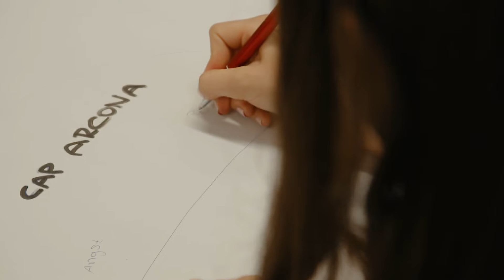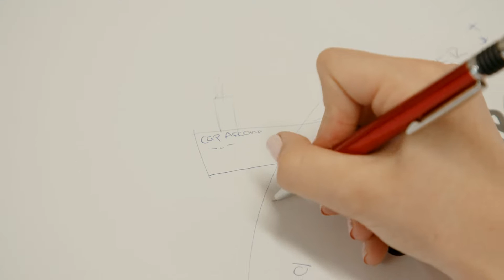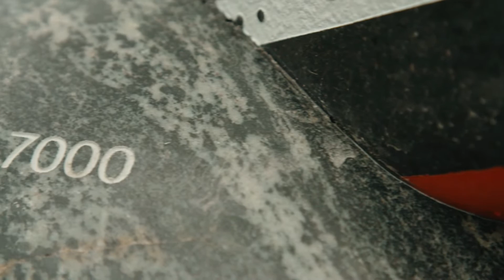Cap Arcona Gedenkstein Neustadt in Holstein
12 Kinder und Jugendliche aus Neustadt in Holstein haben in Zusammenarbeit mit der Naturstein Werkstatt Patrick Marsen (Lensahn) den Cap-Arcona-Gedenkstein erschaffen – einen 900 Millionen Jahre alten Ostseefelsen, der anlässlich des 75. Jahreststages des größten Schiffsunglücks in der Geschichte der Menschheit für IMMER an die 7000 KZ-Häftlinge erinnern soll, die bei dieser Katastrophe ihr Leben verloren.